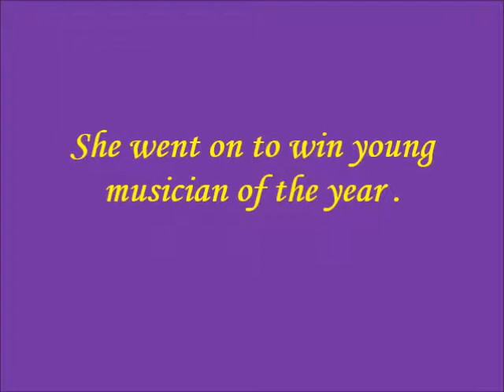Emma and Dad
My Daughter asked me to teach her The Dark Island..This is her first attempt.